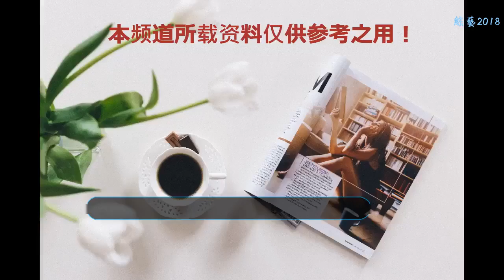伍迪艾倫現任妻子首發聲反擊，稱丈夫被控性侵是施虐前妻的陰謀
著名導演伍迪·艾倫一直深陷性侵養女迪倫·法羅的爭議。昨天，外媒刊出了對于伍迪·艾倫現任妻子，同時也是前養女宋宜的專訪，宋宜首次對外回應了相關事件，透露自己小時候曾被養母米婭·法羅虐待，而針對丈夫伍迪·艾倫的指控，她也認為是養母的陰謀。

    伍迪·艾倫與現任妻子宋宜
    宋宜在6歲時被米婭·法羅收養，據她透露，在學習字母時，只要犯錯養母就會把單詞寫在自己手上，還會拎著她的腳腕把她抓起來，讓她頭朝下。有時候也會直接把她摔到地上。被養母甩巴掌，用梳子毆打更是常見的事。

    此外，宋宜也強調了自己是在21歲時才和曾經的養父伍迪·艾倫發展戀情。“我一直沒有把他當作父親看待”，在戀情開始后，有天養母發現了伍迪·艾倫傳給她的裸照，母女關系開始進一步惡化。“這對我們彼此來說是很大的背叛，是很可怕的事，也對她造成了很大打擊”，而對于丈夫伍迪·艾倫被指控于1992年性侵年僅7歲的養女迪倫·法羅，宋宜認為是養母將迪倫塑造成了受害者，這一切都是養母的陰謀。

    伍迪·艾倫、米婭·法羅與宋宜
    然而在這篇報道發出后，迪倫·法羅也隨之發生回擊。她指出，該篇報道的作者與伍迪·艾倫是相識40年的朋友，由這位作者寫出這篇文章不夠客觀。她也強調，媽媽米婭從未指導她去指控伍迪·艾倫，而是一直在身邊支持她。

    迪倫·法羅
    迪倫的弟弟，米婭的兒子也發出聲明，強調米婭是很棒的母親，伍迪·艾倫方面的這些言論與舉動只是在轉移公眾的視線。

    米婭·法羅與兒子羅南·法羅